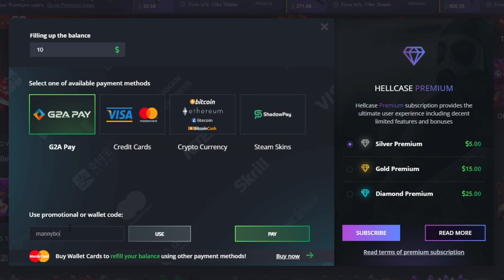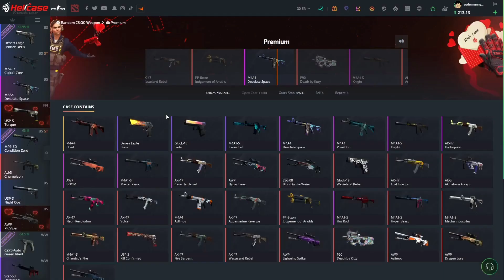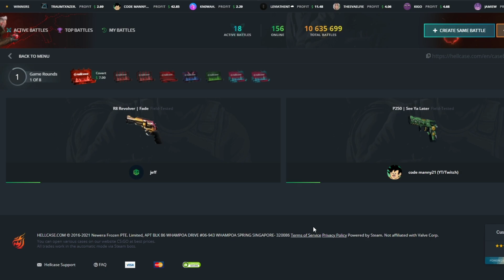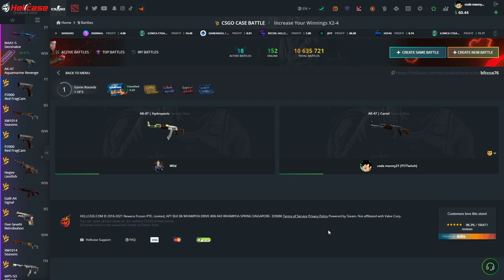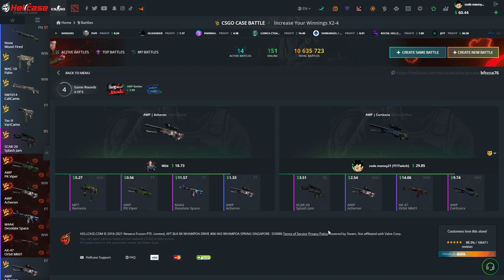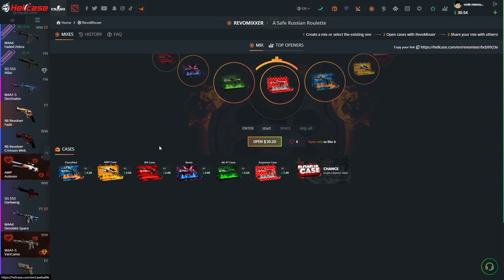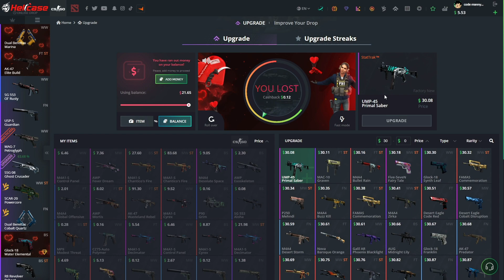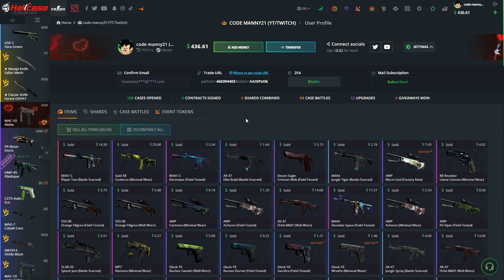THESE CASE BATTLES PAID!!! (HellCase)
Use code "manny21" for a free 0.40 on HellCase (if you're a new user) or "mannybonus15" for 15% deposit bonus!

These case battles paid and saved the video

Must be 18+ to gamble, only gamble what you can afford to lose!